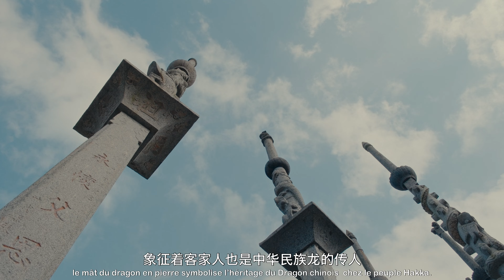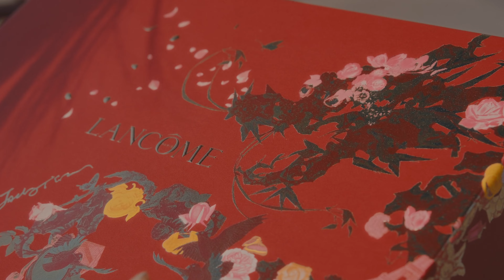“The World of Dragons: China”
I remember when I met Yann for the first time, he told me that his zodiac sign was "Dragon". He said he was very happy and even a little proud when he found out, because dragons were the creatures he had been longing for since childhood.

And I am also delighted to be able to bring him back to my motherland: China, the "world full of auspicious dragons" in 2024, his zodiac year.

"Dragon" has been a symbol of the Chinese nation since ancient times, and has become the cohesion and accumulation of Chinese culture for five thousand years.

We were also lucky to witness the dragon symbolizing "power and dignity, culture and wisdom, auspiciousness and auspice, faith and awe, spirit and spirit" in the Forbidden City and Temple of Heaven in Beijing, Songzanlin Temple in Yunnan, Taxia Village and Tulou in Fujian, and Yu Garden in Shanghai.

We are also immensely grateful for being able to accompany each other with the beautiful you until now. As the saying goes, "The Dragon Soaring over the Land of Progress and Peace", we also hope that each and every one of you, like a soaring dragon, will be full of fighting spirit, shining with light, blooming with beauty, and moving forward with enthusiasm!